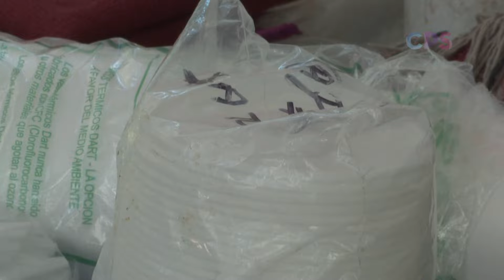Materiales de desecho pueden reciclarse en contracción: Ingenieros